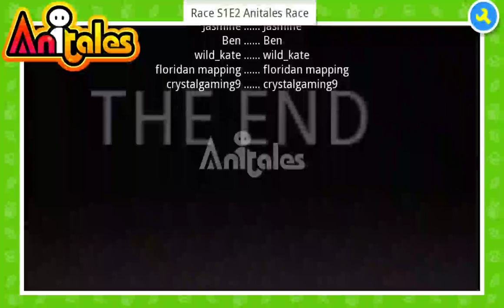Anitales: "Race S1E2 Anitales Race" - utah mapping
'3. 2. 1. Go!'. 'Race S1E2 Anitales Race' created by utah mapping using the Anitales app.